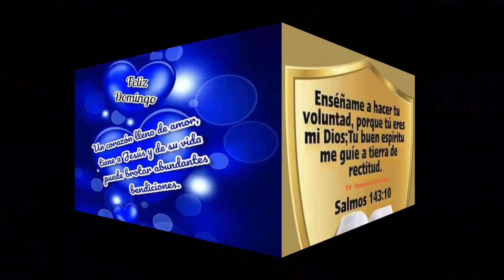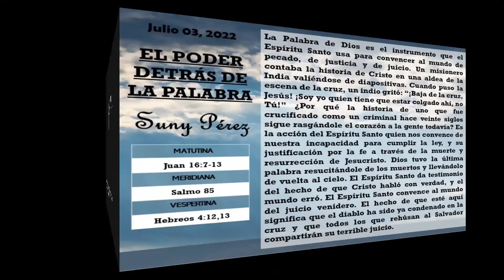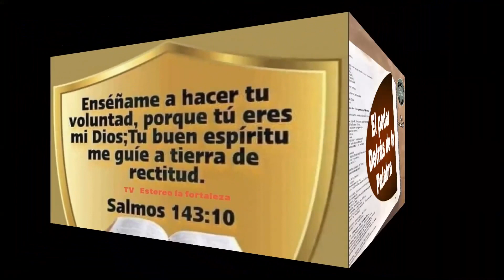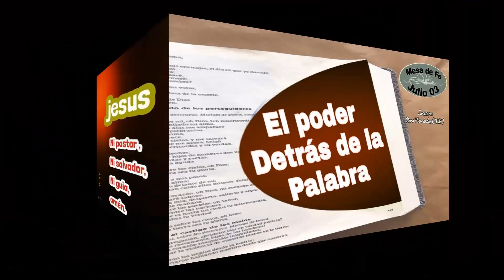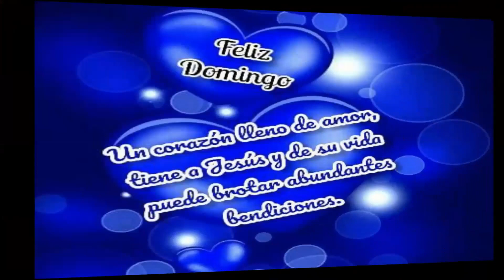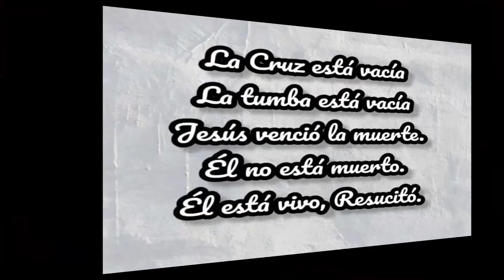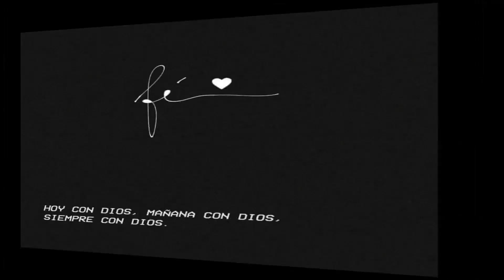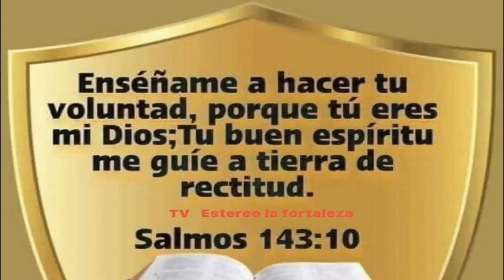Devocional Diario del Domingo: El poder detrás de La Palabra